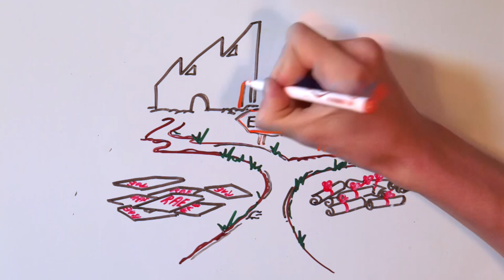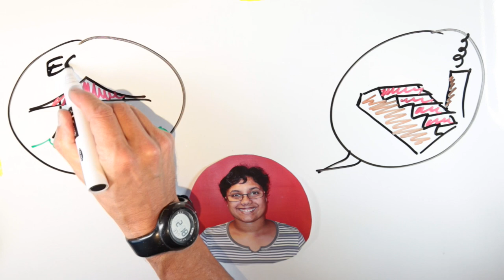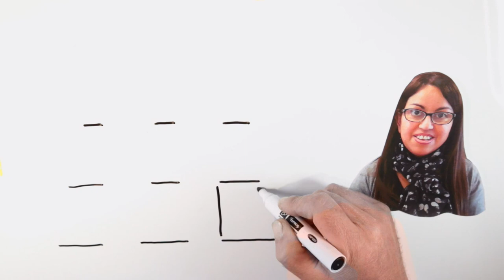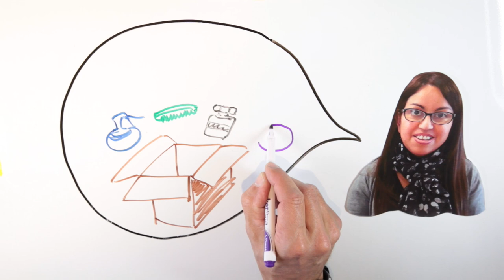Différent et Compétent en 3 min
Le parcours de reconnaissance Différent et Compétent, suivi par quatre lauréats, travailleurs en situation de handicap, en Ésat (Établissement et service d'aide par le travail).